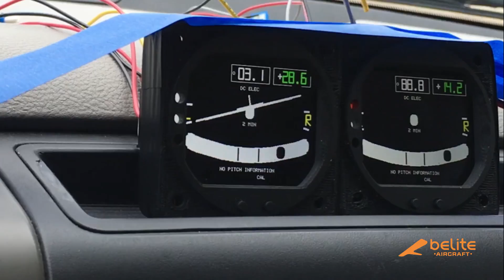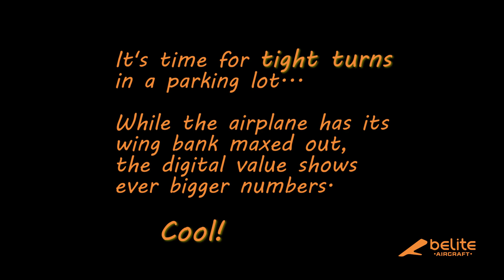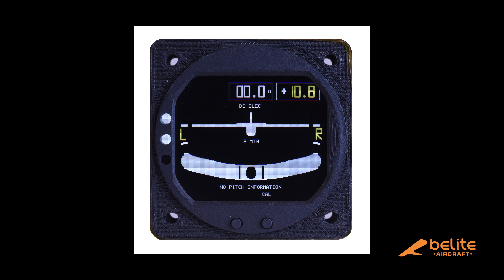Radiant Turn Coordinator Demo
Really sweet instrument for inflight turn & bank indication.  Also fun for a real car enthusiast -- something completely different.  Uses a gyro to detect turn rate.